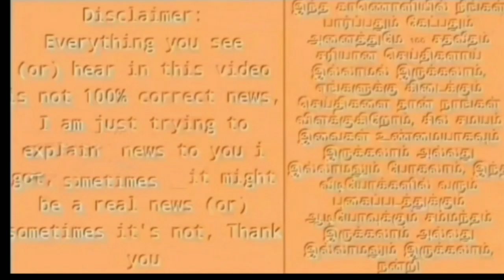வெங்கடேஷ் ஐயர் அதிரடி ஆட்டத்தால் கதிகலங்கிய அணி வீரர்கள் !ஒரே போட்டியில் 31 சிக்ஸர்!